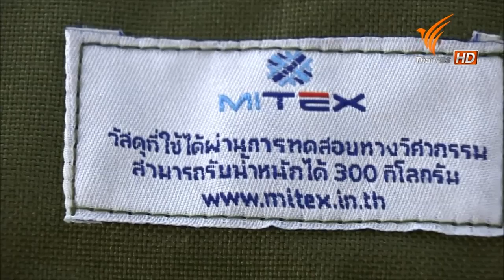ผ้ายกตัว อุปกรณ์ช่วยเคลื่อนย้ายผู้ป่วย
ผ้ายกตัว อุปกรณ์ช่วยเคลื่อนย้ายผู้ป่วย หาซื้อได้ที่ร้านฉลาดคิด by Siriraj หรือสอบถามข้อมูลเพิ่มเติมที่